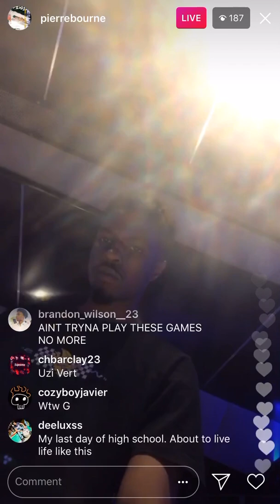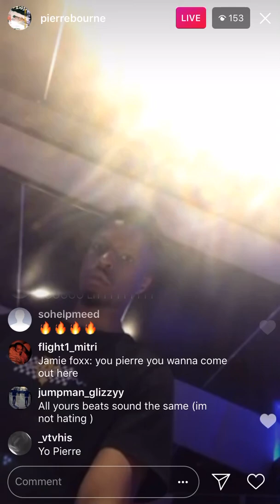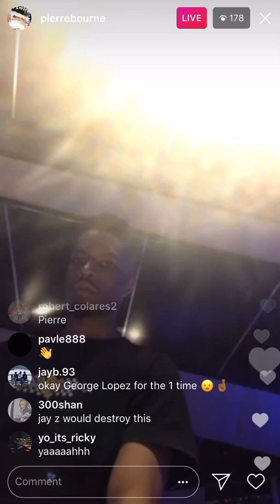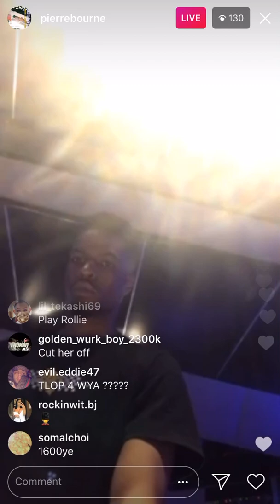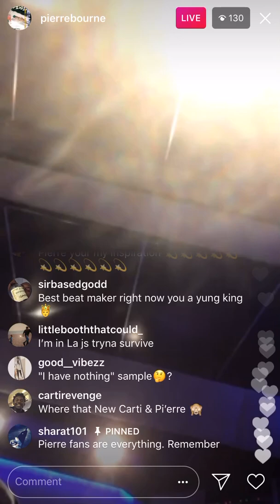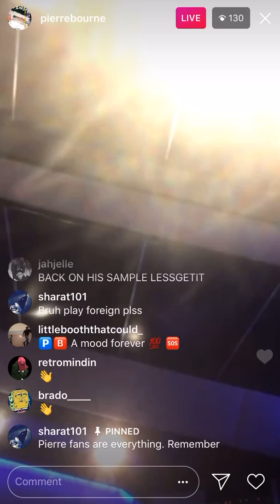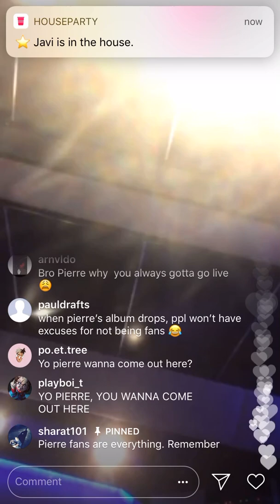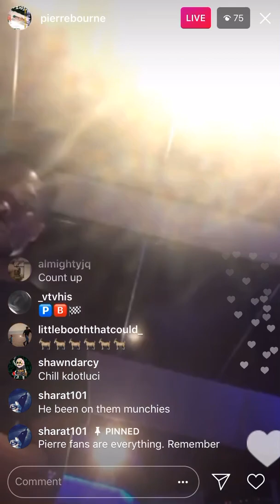Pierre Bourne cook up 🔥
Live is from 5/31/18